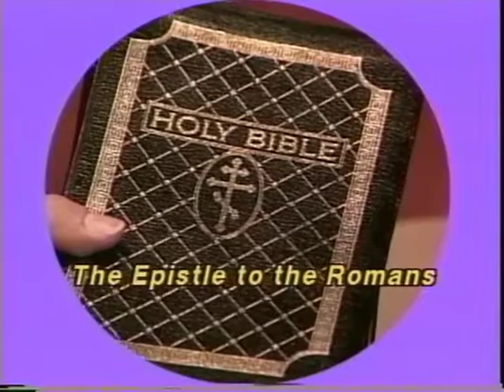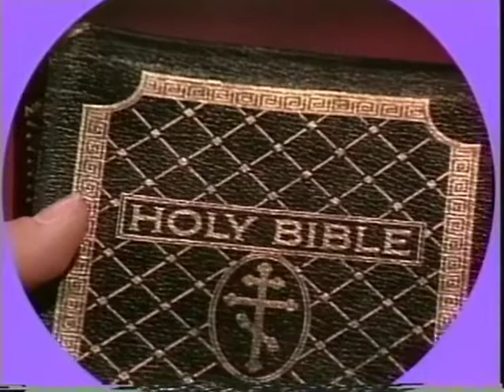The Epistle to the Romans part 8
This is the 8th of 15 Bible study session on the Epistle of the holy apostle Paul to the Romans.  The speaker is Fr. David Smith.